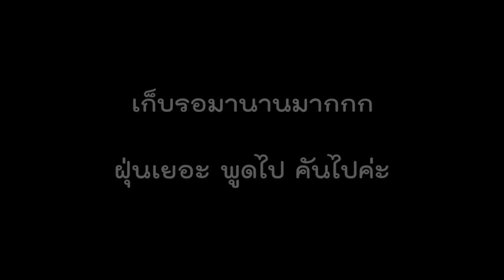Tag-Empties December 2015 หมดจนหยดสุดท้าย ธันวาคม 2015 (3/4)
มีเพื่อนๆถามเข้ามาว่า ทำไมป้าไม่ทำวิดิโอ Tag-Empties เอาของที่ใช้แล้วหมดมาให้ดูบ้าง ปกติพิมจะ ig แล้วทิ้งขวด ซอง หลอดไปเลยค่ะ  พอทราบว่าอยากดูกัน เลยเก็บๆๆๆ ได้มาเป้นวิดิโอนี้เลยยย